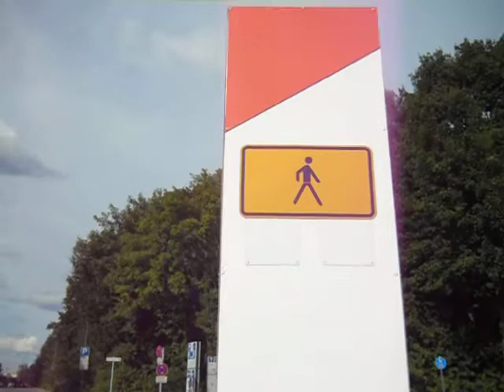Nuremberg Germany grand road. 19 July 2011